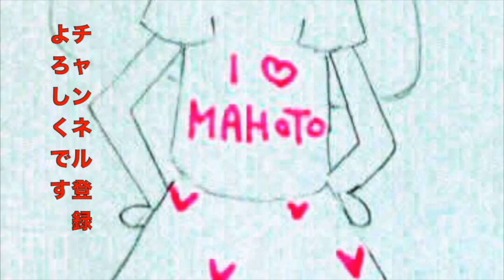スクイーズ低反発対決！巨大マシュマロVSブルーム(バターブレッドローフ)【のえのん番組】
巨大スクイーズ！ドキドキのバレンタイン企画完全版！【のえのん番組】